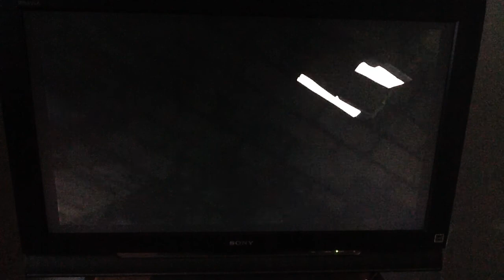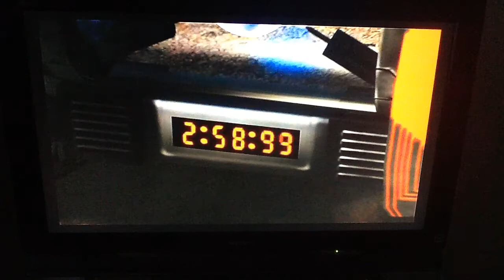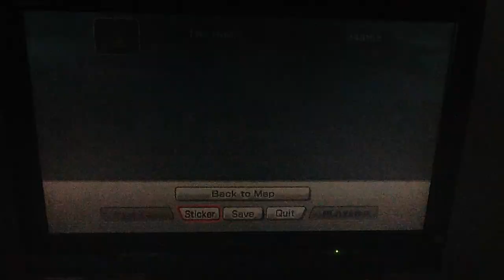Subspce Emissary No. 5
We are starting where we left off last time. In this episode we simply continue onwards. Lyekrs gets a little time to himself and I guess he was sort of funny. The video cuts off, again, but we did manage to find the Link sticker.